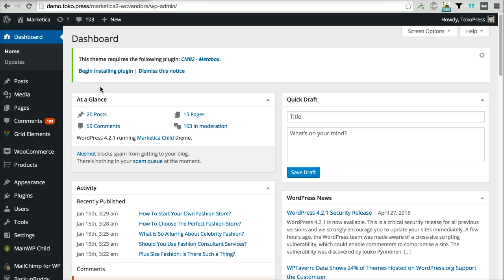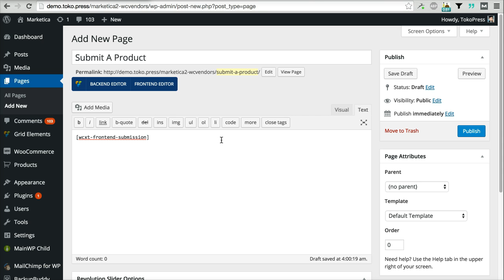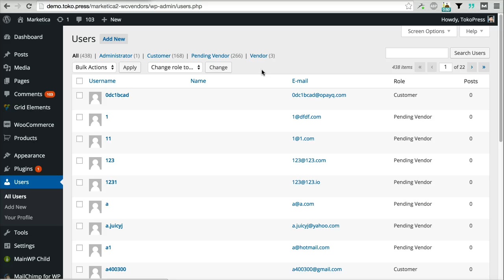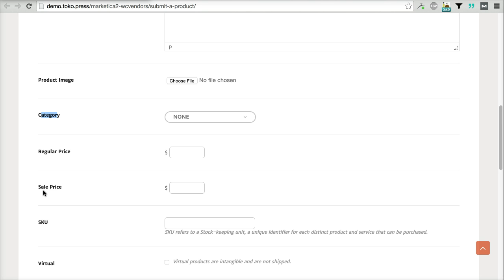17 - Marketica v2.2+ - WooCommerce Frontend Submission (Part 1)